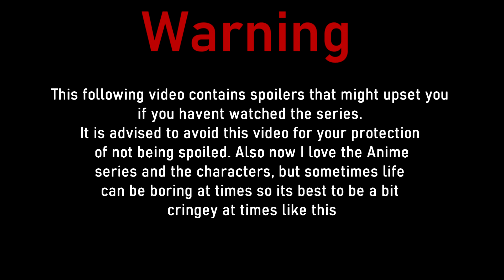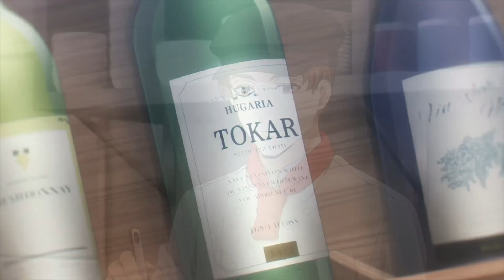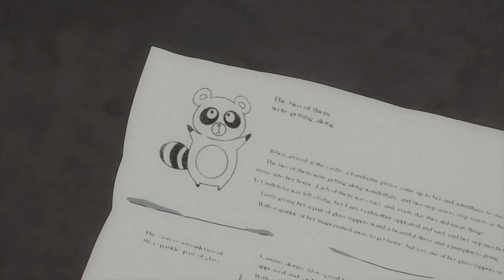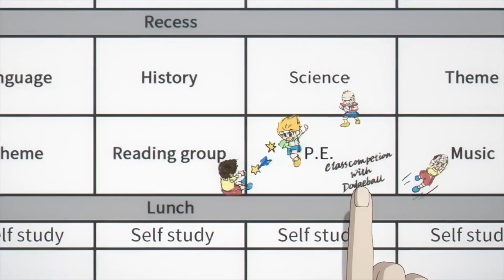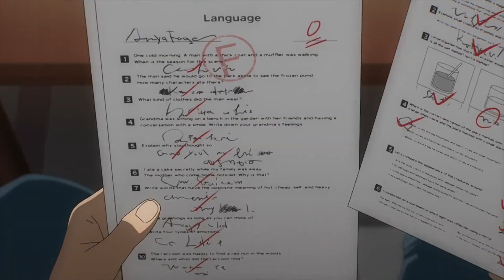Spy X Family Season 1 pt.2 | My Cringe Recap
Hello Comrades. I'm here to discuss how math will always be my weak point & I'm glad I'm not alone since Anya doesn't enjoy math either. However, this isn't about math because this is about the journey
of the Forger family having to deal with some difficult things that will hopefully be solved. So Enjoy!

Also have a Wonderful day because you're all amazing!!! I'm not kidding love ya comrades. ^-^